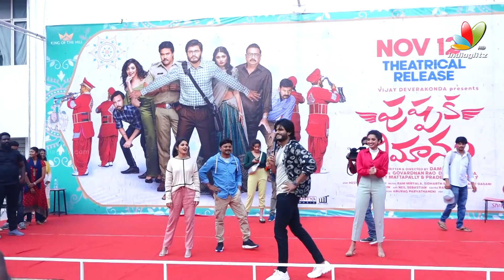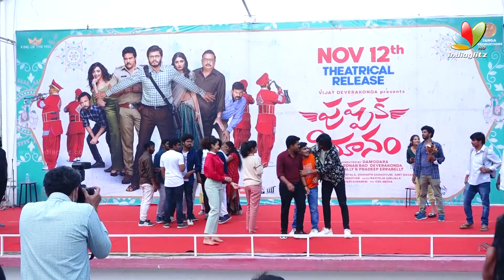Anand Deverakonda and Saanve Meghna SUPERB Dance Performance | IndiaGlitz Telugu